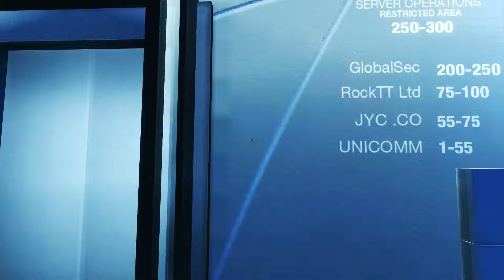Für Merc - #010 - Let's Play Mirror's Edge (Deutsch/HD/60fps)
(Let's Play) Mirror’s Edge (Deutsch/HD/60fps) ist ein Computerspiel, welches von Digital Illusions CE für die PlayStation 3, Xbox 360 und für Windows entwickelt wurde. Am 13. November 2008 erschien es für die beiden Konsolen. Am 15. Januar 2009 erschien auch eine Version für Windows, welche eine Unterstützung für Nvidia PhysX enthält. Mirror’s Edge ist eine Mischung aus Action-Adventure, Jump ’n’ Run und Ego-Shooter, vom Hersteller wird es als Action-Adventure beworben.

Für die gesegneten mit den Symbolen (PS3/PSN-ID): polesetter1